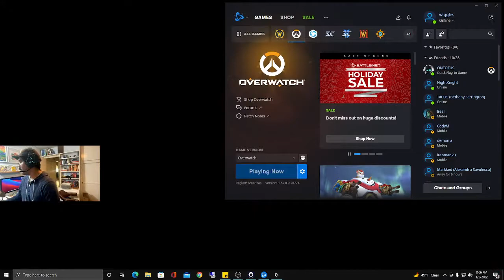Trying the Stream Again Pt. 4